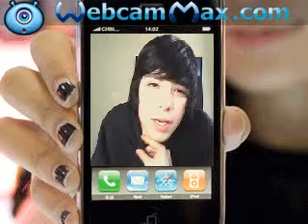Question Of The Day :)